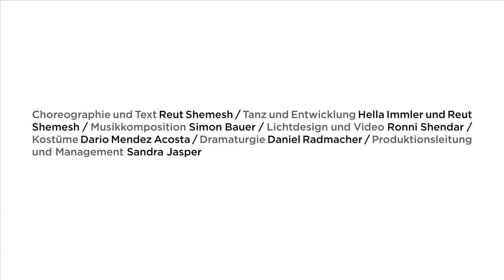Leviah trailer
"My very tight uniform has become a symbol; a symbol of lost dreams and sexual confusion.”
LEVIAH is visual memoir about vulnerability, power and powerlessness. Choreographer Reut Shemesh shares a collection of memories from her service in the Israeli military, and brings into awareness a phenomenon that has not often been spoken about: the emotional difficulties and despair that female soldiers experience in junior positions. Many of them suffer from a loss of control, eating disorders, and endure sexual harassment. The work tests the borders between vulnerability and control, the transition from human to mechanic and the collision between present and past. LEVIAH brings into light the effect of political processes on the individual's psyche.

Choreography and Text Reut Shemesh | Dance and Creation Hella Immler und Reut Shemesh | Music Simon Bauer | Light Video Photography Ronni Shendar | Costume Dario Mendez Acosta | Dramaturgy Daniel Rademacher | Management Sandra Jasper

Made possible by: City of Cologne, NRW Art Foundation / Ministry of Family, Youth, Culture and Sport / Academy of Media Arts Cologne / IDAS NRW / TanzFaktur Cologne.

"A Women's Duo is so incurred, drastic and aggressive. [...] Whoever has been to this place, behind the fence, his femininity stays damaged - this is the conclusion of this production, in which Shemesh encircles her controversial topic individually with expressive dance. A piece that gives an idea of how much the end of naivety is also politically momentous."